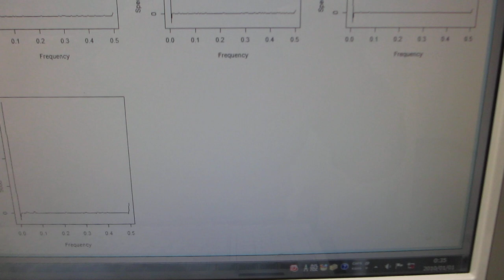‹統計的な考え方›を利用した超音波のダイナミック制御技術（超音波システム研究所）